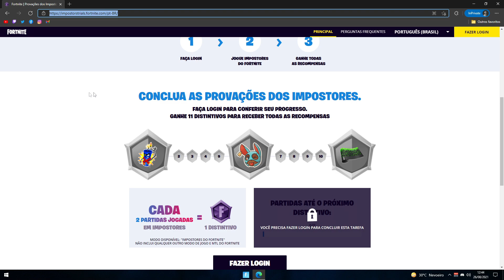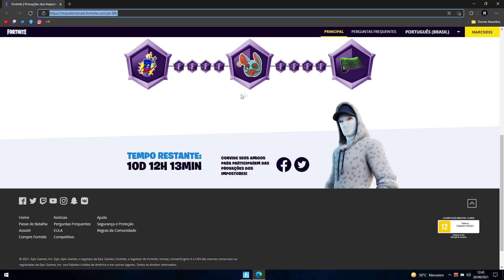COMO COMPLETAR O *NOVO* EVENTO DE IMPOSTORES | FORTNITE